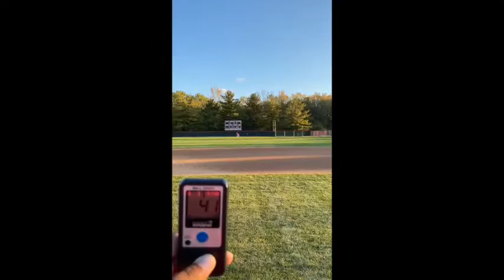Jayden Coleman Pike HS (IN) 2020 Recruiting Video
Exit Velo: 77, OF Velo: 70, 60yd: 6.62